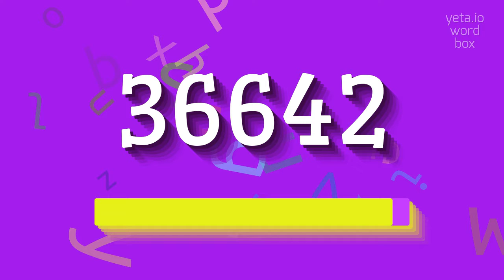How to say "36642"! (High Quality Voices)